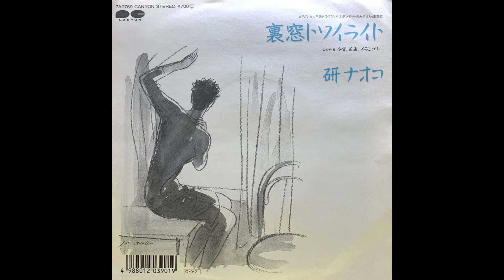研ナオコ - An Introduction to Naoko Ken, Volume 4 (1986 ~ 1995)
A mix of lesser commercial success and reduced vocal ability due to surgery, she didn't record much at this broad time point. Nonetheless, the mix of original music, covers, and ballads still feels like her despite the change in the music industry itself. This last part of the video contains said music she released until the mid 90's where she left the label, effectively hindering her music activities for a while. Despite that, she's still very much active as a talent and as a singer, with a ton of appearances and concerts, especially as she celebrated 70 years of well, being herself. Please enjoy!
商業的な成功が少なかったことと、手術による歌唱力の低下が重なり、この時期の彼女はあまりレコーディングをしていません。それでも、オリジナル曲、カバー曲、バラードが混ざり合った曲は、音楽業界自体の変化にもかかわらず、彼女らしさを感じさせます。このビデオの最後の部分には、彼女がレーベルを離れ、しばらくの間音楽活動を事実上妨げられた 90 年代半ばまでにリリースした曲が収録されています。それにもかかわらず、彼女はタレントとして、歌手として、数多くの出演やコンサートで活躍しており、特に 70 周年を迎えて元気に自分らしく過ごしています。どうぞお楽しみください!

Tracklisting / 収録曲:

Single Selection / シングルセレクション（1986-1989）
00:00:00 - 01. Tokyo 見返り美人 (Tokyo Mikaeri Bijin)
00:03:28 - 02. 星曜日に逢いたいね (Hoshi Youbi ni Aitai ne)
00:07:24 - 03. 裏窓トワイライト (Uramado Twilight)
00:11:18 - 04. 今宵、芝浦、メランコリー (Koyoi, Shibaura, Melancholy)
00:15:01 - 05. 雨の日の映画館 (Ame no hi no Eigkan)
00:19:23 - 06. エトランゼ (Etranze)
00:23:16 - 07. 冬のカトレア海岸 (Fuyu no Cattleya Kaigan)
00:27:45 - 08. 銀の針 (Gin no Hari)

"Bitter" Album Selection /「Bitter」アルバムセレクション（1989）
00:32:53 - 09. 見かけませんでしたか (Mikakemasendeshita ka?)
00:37:20 - 10. 悲しみのDance (Kanashimi no Dance)
00:41:51 - 11. 馬鹿だね、雨 (Bakada ne, Ame)
00:46:01 - 12. 迷惑 (Meiwaku)
00:50:26 - 13. 最後の会話 (Saigo no Kaiwa)
00:54:30 - 14. 今日子 (Kyoko)
00:58:26 - 15. ひとりごと (Hitorigoto)

Single Selection / シングルセレクション（1992）
01:02:27 - 16. 悲しい女 (Kanashii Onna)
01:06:36 - 17. 綺麗になりたい (Kirei ni Naritai)

"Re NAOKO: Kanashii Onna" Album Selection /「Re NAOKO～悲しい女」アルバムセレクション（1992）
01:12:05 - 18. 悲しみよ声をかけないで (Kanashimi yo Koe o Kakenaide)
01:17:32 - 19. Hold on me
01:22:01 - 20. 材木座あたり (Zaimokuza Atari)
01:26:23 - 21. ひとり遊び (Hitori Asobi)
01:30:50 - 22. 涙が海になるくらい (Namida ga Umi ni Naru Kurai)
01:35:05 - 23. P.S.話がちがうじゃない (P.S. Banashi ga Chigau Janai)

Single Selection / シングルセレクション（1993）
01:39:40 - 24. 迷子 (Maigo)
01:43:48 - 25. OFF
01:48:58 - 26. Mary Jane
01:53:20 - 27. Half Moon

"Ago: Anogoro e Love Letter" Album Selection /「Ago-あの頃へラブレター」アルバムセレクション（1992）
01:58:09 - 28. 『いちご白書』をもう一度 ("Ichigo Hakusho" o Mou Ichido)
02:02:06 - 29. どうぞこのまま (Douzo Konomama)
02:06:56 - 30. 旅の宿 (New Version) [Tabi no Yado]
02:10:48 - 31. ジェラシー (Jealousy)
02:15:38 - 32. 私は泣いています (New Version) [Watashi wa Naiteimasu]
02:20:24 - 33. ワインレッドの心 (Wine Red no Kokoro)
02:25:07 - 34. メランコリー (Melancholy)
02:29:45 - 35. ダンスはうまく踊れない (Dance wa Umaku Odorenai)
02:34:36 - 36. 帰らざる日々 (Kaerazaru Hibi)
02:39:46 - 37. P.S. ポカンポカンと雨が降る (P.S. Pokanpokan to Ame ga Furu)

Single Selection / シングルセレクション（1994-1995）
02:43:37 - 38. 花火 (Hanabi)
02:48:58 - 39. ワルツ (Waltz)
02:53:40 - 40. SILKの海 (Silk no Umi)